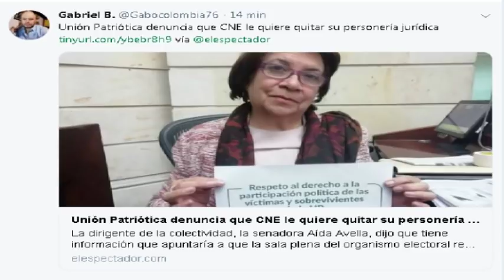Uribismo quiere acabar la oposición / Unión Patriótica los denuncia de quererlos acabar